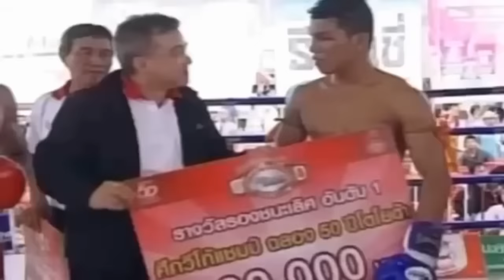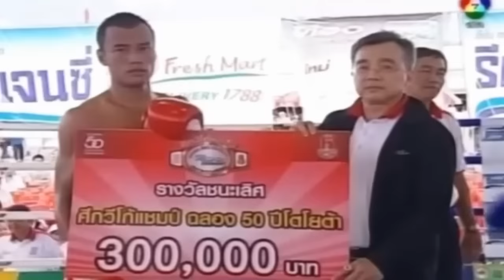กัมพูชาลุ้นทั้งประเทศ ชนะได้ 3 แสน สิทธิชัย vs แชมป์กัมพูชา พิชญ์ เซหะ (ท้าวกาดำ พากย์ไทย+อีสาน)